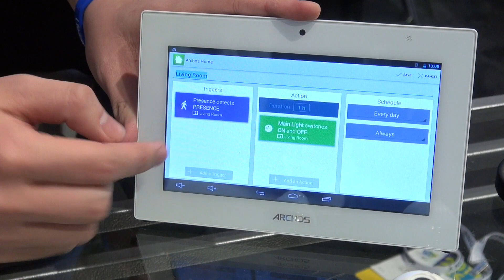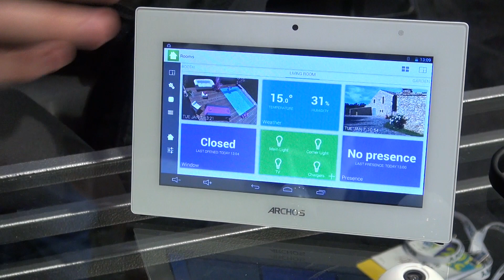Tinhte.vn - Giải pháp nhà thông minh của Archos